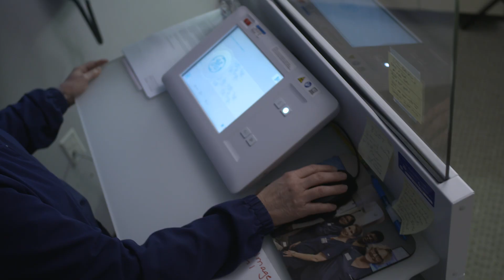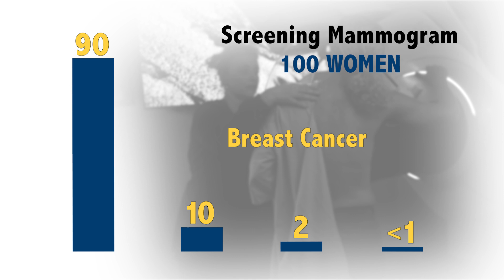Balancing Mammography Benefit vs Risk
These videos address common breast cancer screening misconceptions to help women and their health care providers make better-informed screening decisions. Breast cancer experts provide the latest medical information to help women balance the benefits and risk of mammograms.